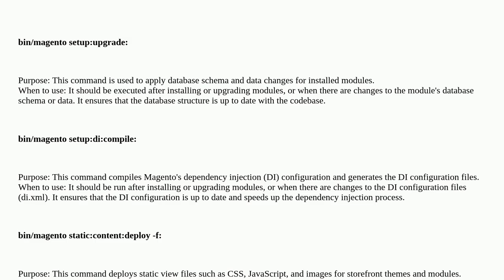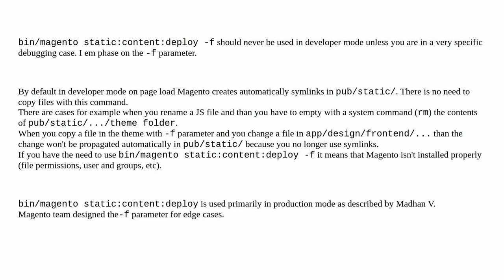Magento: How and when should I use the Magento 2 commands bin/magento setup:upgrade, bin/magento ...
How and when should I use the Magento 2 commands bin/magento setup:upgrade, bin/magento setup:di:compile, and bin/magento static:content:deploy -f?

A special thanks goes out to the awesome community

  setup-di-compile setup-upgrade dependency-injection magento2 static-content-deploy